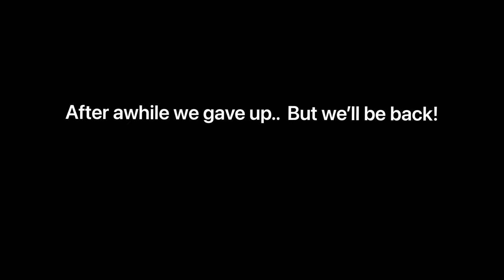Run & Gun Flatheads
Last minute trip to round up a few small flatheads for a cookout at the local airport F95! Mission accomplished!

Dales Tackle
Cat River Anchors
SmackDown Catfishing
River Rats Reel Repair
Partners in Slime
The SizeMatters Trail
SizeMatters Fishing